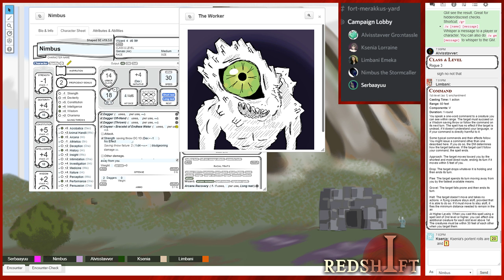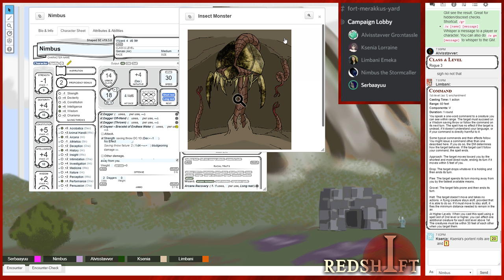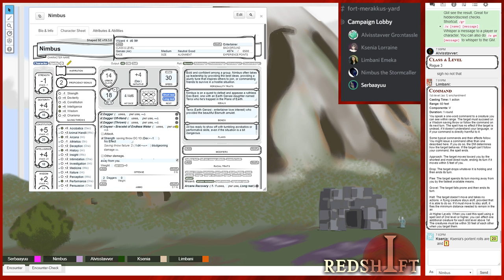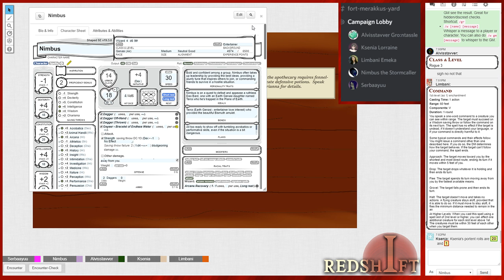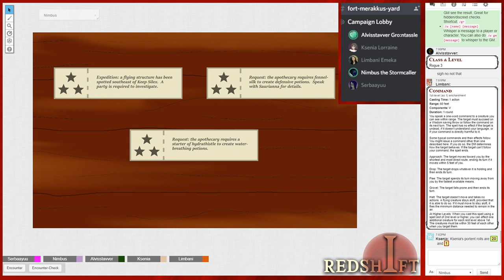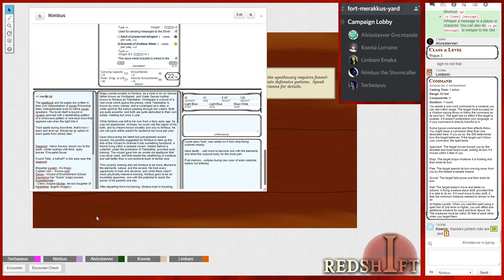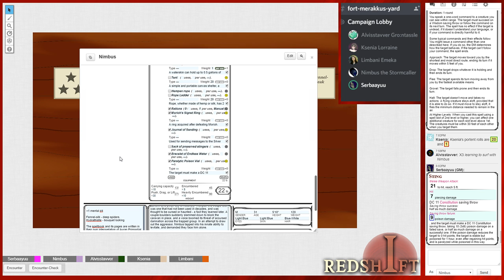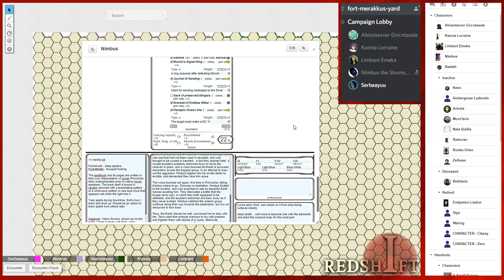D&D Redshift - Episode 28: Flying Land [Part 1]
Alvisstavver, Ksenia, Limbani, and Nimbus head to the floating island. What magic may exist there, what are it's inhabitants?